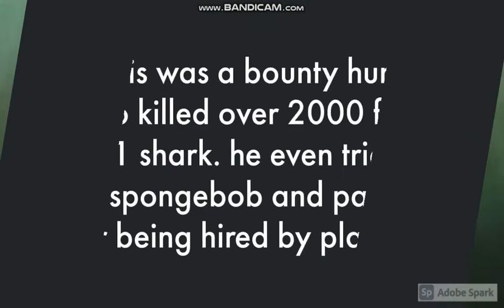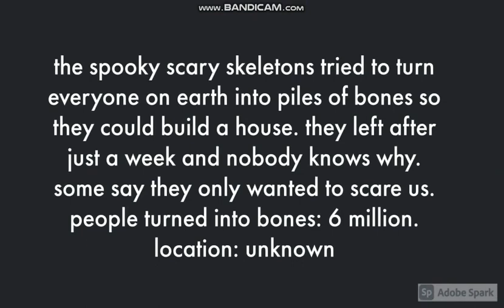Top ten worst people in all of history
I FORGOT NUMBER 7